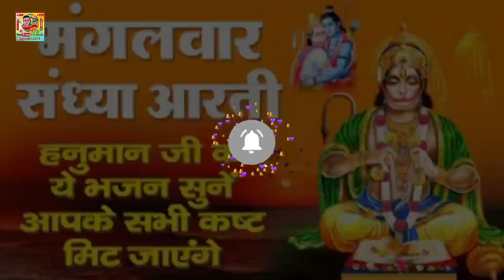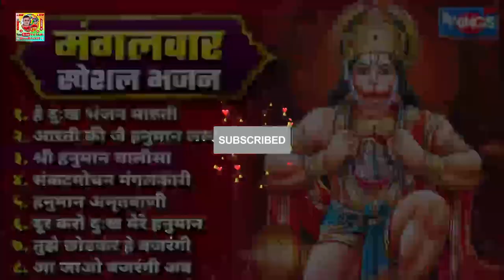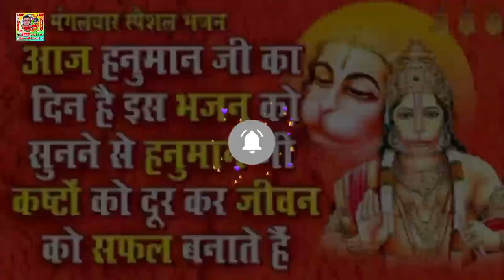HanumanChalisa हनुमानचालीसा viral video viralvideo bageshwar rajabali hanuman rajabalidham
Hanuman Chalisa

@Dr.AniruddhacharyaJiMaharaj @BageshwarDhamSarkar @vedbhakti महराज राजाबलि धाम पुनीत का पुरवा (राहाटीकर) सांगीपुर प्रतापगढ़ उत्तर प्रदेश भारत